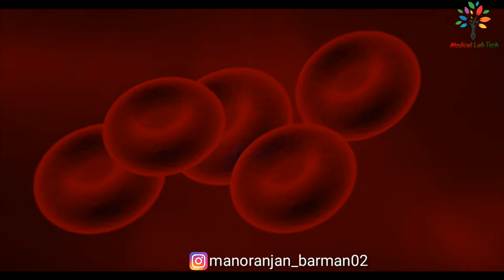Red blood cell morphology|| Erythrocyte morphology|| pathogenesis ll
This video explains the morphology of Red blood cells which are also known as erythrocyte.